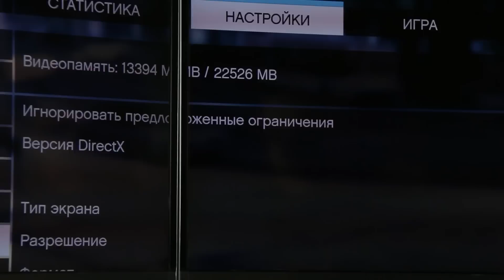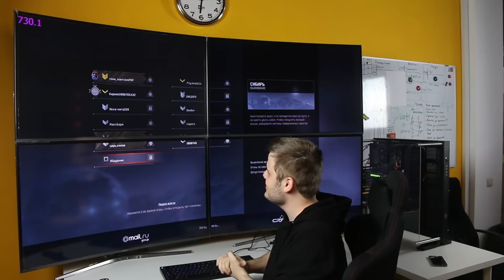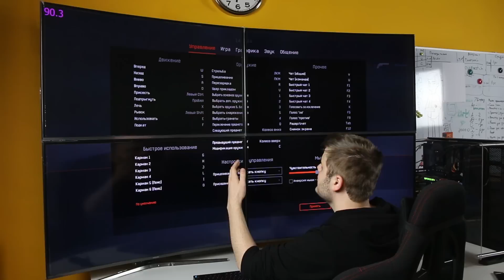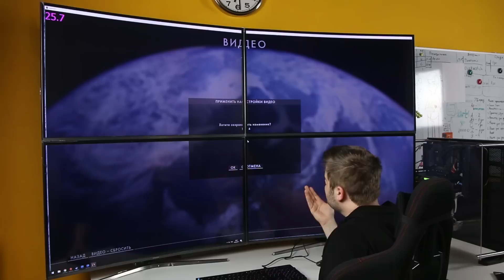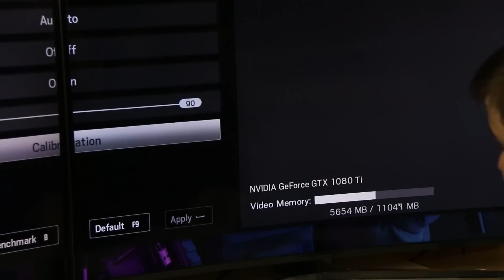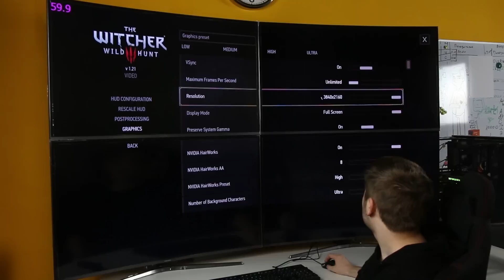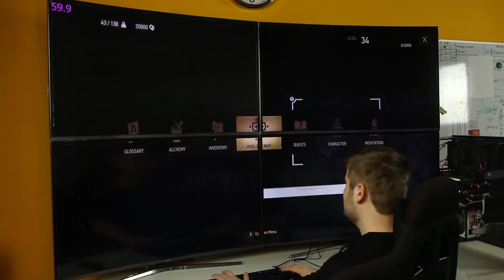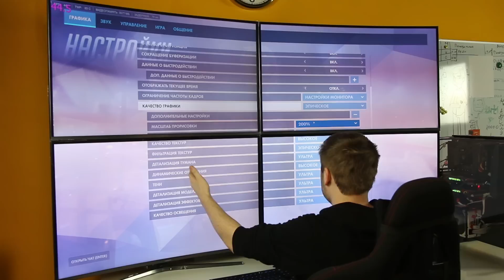GTX 1080 ti в SLI для 8К гейминга! — Ep.2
Пока один полный не может решить, что делать с GTX 1080Ti, мы решили взять две 1080Ti и протестировать их в SLI.
Но SLI не достаточно. Попробуем запустить все это в 8К и играть на этом.